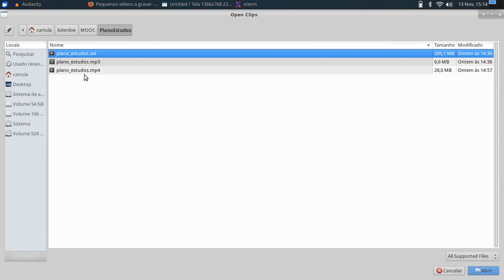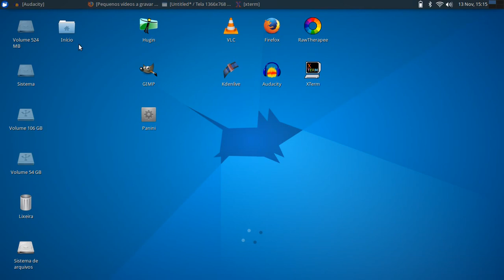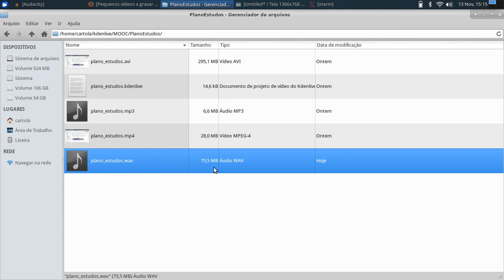Kdenlive: separando áudio de um vídeo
Como extrair o áudio de um vídeo no Kdenlive